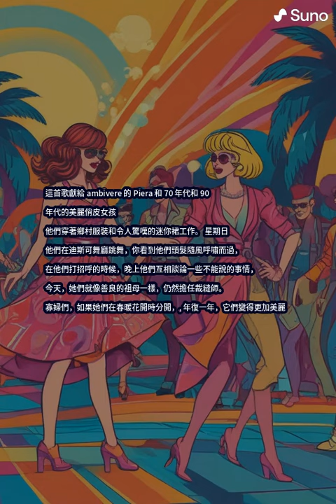le ragazze degli anni 70 90 cinese 1